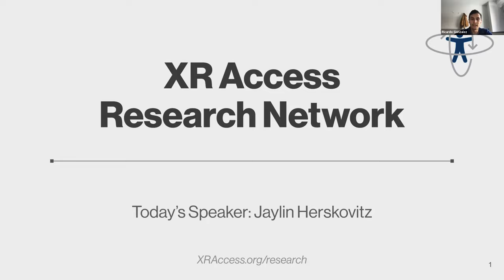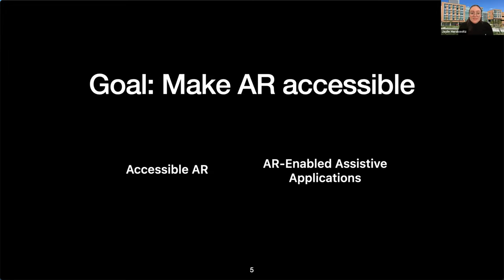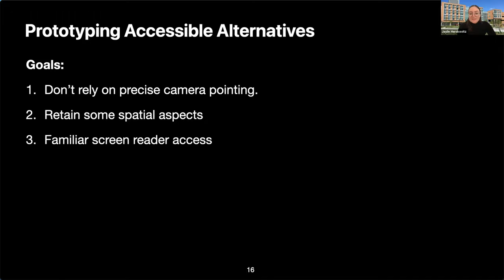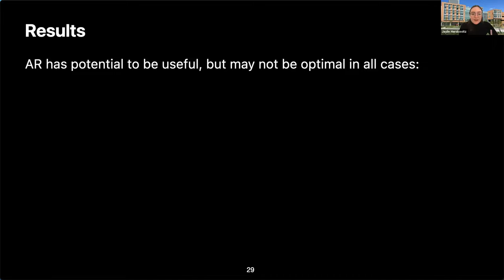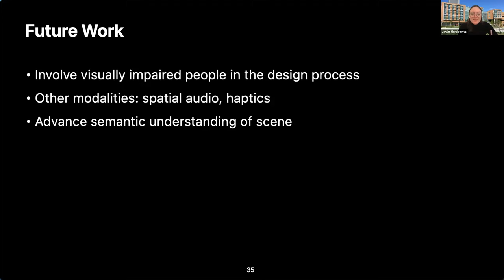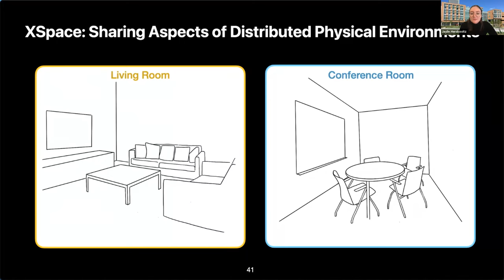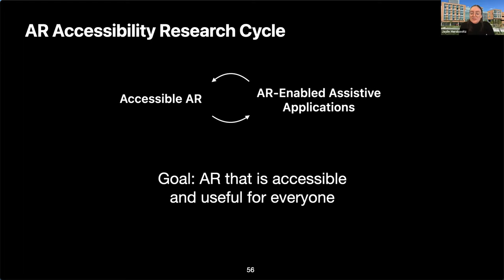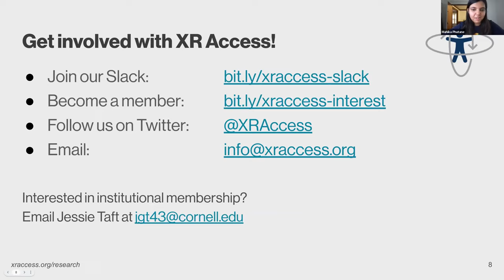XR Access Research Seminar | Jaylin Herskovitz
Augmented reality (AR) technology creates new immersive experiences in entertainment, games, education, retail, and social media. AR content is often primarily visual and it is challenging to enable access to it non-visually due to the mix of virtual and real-world content. In this work, Jaylin and her coauthors identify common constituent tasks in AR by analyzing existing mobile AR applications for iOS, and characterize the design space of tasks that require accessible alternatives. For each of the major task categories, they created prototype accessible alternatives that they evaluated in a study with 10 blind participants to explore their perceptions of accessible AR. This study demonstrates that these prototypes make AR possible to use for blind users and reveals a number of insights for future work. This work sets forth not only examples for developers to create accessible AR applications, but also a roadmap for future research to make AR comprehensively accessible. Jaylin will also discuss some of her other projects, and their implications for AR accessibility.

Jaylin Herskovitz is a 3rd year PhD student at the University of Michigan advised by Anhong Guo. She is interested in creating augmented reality tools for accessibility and collaboration. In this talk, she will present her paper ‘Making Mobile Augmented Reality Applications Accessible’, completed as an intern at Apple.

Everyone interested in XR Accessibility is welcome to register for XR Access Research Seminars. for more!